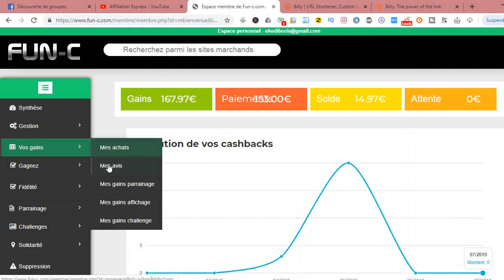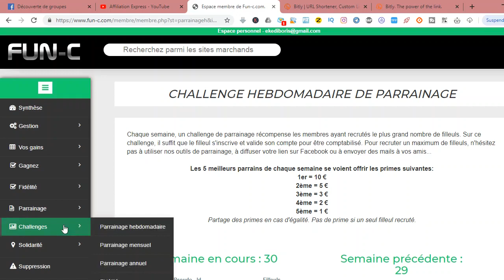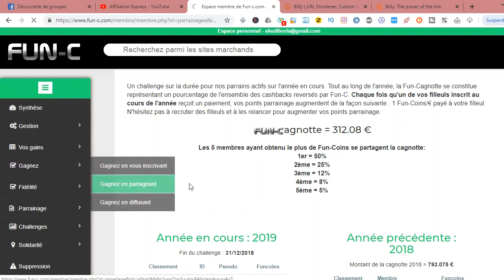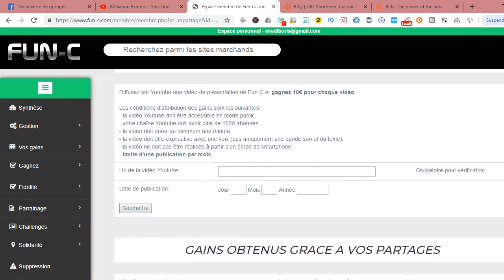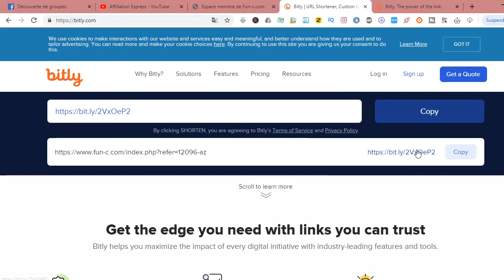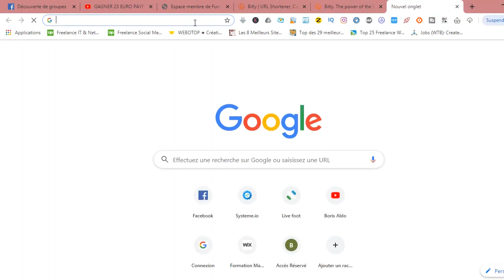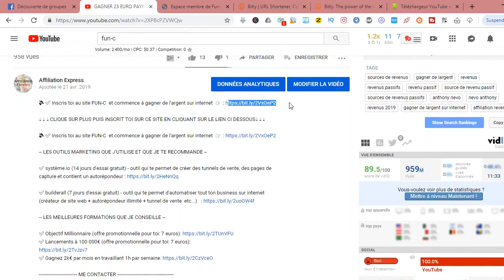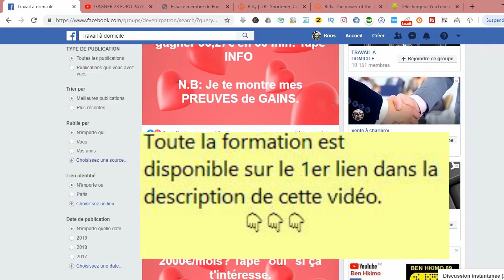Gagner de l'argent sur internet 2019 , 168€ Paypal en automatique sans rien faire (formation)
💸 ✅ Inscris toi au site FUN-C et commence à gagner de l'argent sur internet 👉 :
⇣ ⇣ ⇣ CLIQUE SUR PLUS PUIS INSCRIS-TOI SUR CE SITE EN CLIQUANT SUR LE LIEN CI DESSOUS⇣ ⇣ ⇣

▬▬▬▬▬▬▬▬▬▬ MES OUTILS▬▬▬▬▬▬▬▬▬▬

LES OUTILS MARKETING QUE J'UTILISE ET QUE JE TE RECOMMANDE :

✅ système.io (14 jours d'essai gratuit) - outil qui te permet de créer des tunnels de vente, des pages de capture et contient un autorépondeur

▬▬▬▬▬▬▬▬▬▬ MES FORMATIONS ▬▬▬▬▬▬▬▬▬▬

★★ La méthode pour gagner 25 euros plusieurs fois ★★

▬▬▬▬▬▬▬▬▬▬ MES CONTACTS ▬▬▬▬▬▬▬▬▬▬